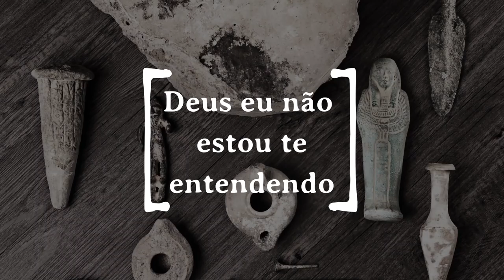Deus eu não estou entendendo